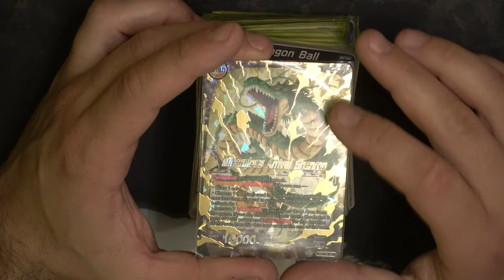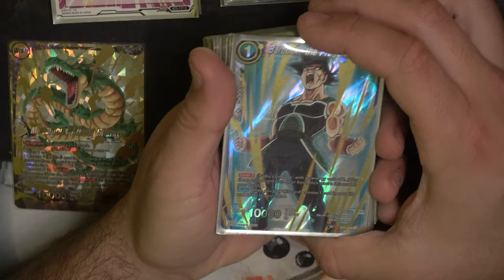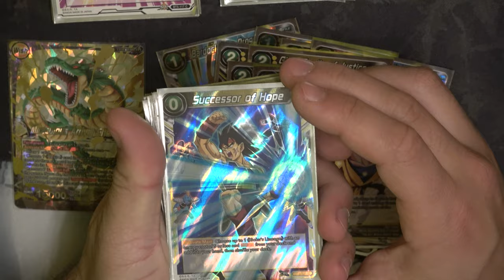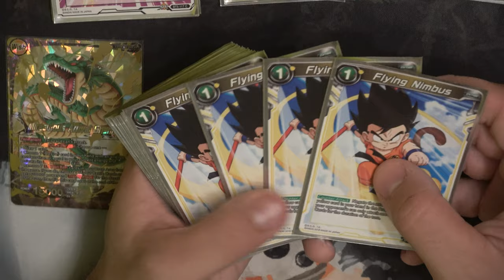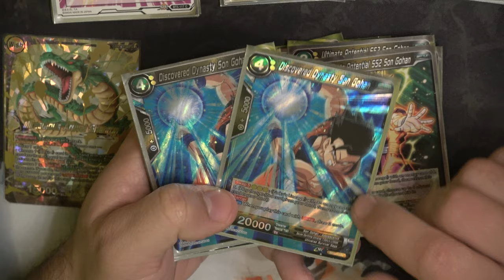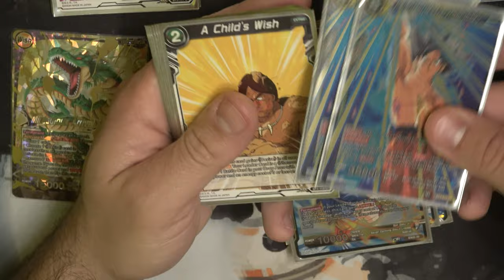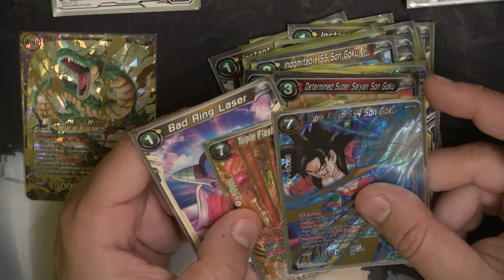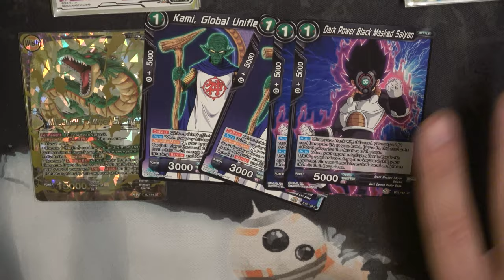DECK PROFILE SHENRON LINEAGE - DRAGON BALL SUPER TCG - SORPRESA DE MAZO